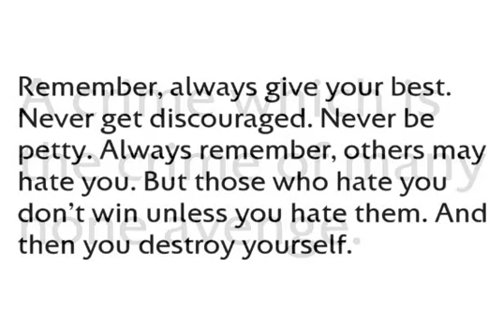Colosseum Font Download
Download Colosseum Font

Although a sans serif, Colesseum owes its style to the original Trajan Roman form. Borrowing some characteristics from Friz Quadrata, in its san serif form it is more adaptable to text usage whilst still having a modern and original look which works well in headlines.